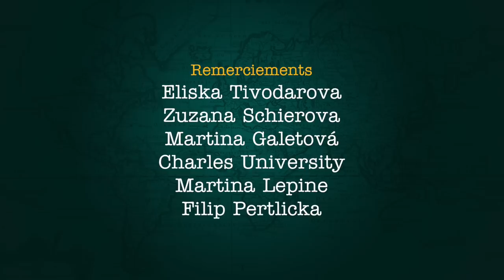Etranges Escales : Prague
Le livre des Etranges Escales sera disponible le 7 octobre, vous pouvez le précommander

Cet épisode est le premier d'une saison financée par la campagne Ulule Etranges Escales, merci infiniment à tous les contributeurs, c'est grâce à vous que ce projet peut exister. J’espère que cet épisode sera à la hauteur de vos attentes, et ceux qui arrivent également !